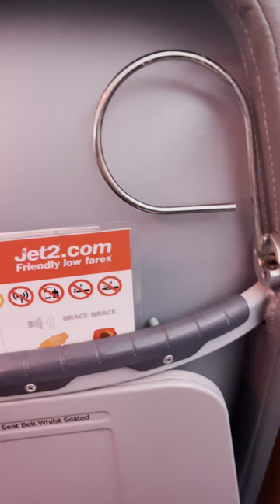Jet2 Flight Drunk Passenger Takes Full Row Of Seats 💺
When my friend returned from the toilet onboard jet2 flight to Tenerife he lost his seat to a drunk passenger who decided to take all the row !